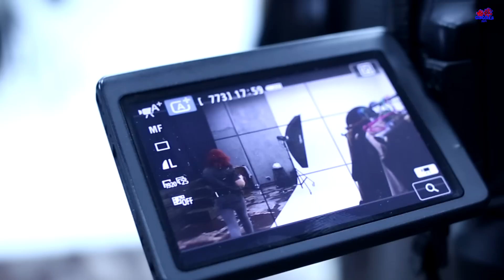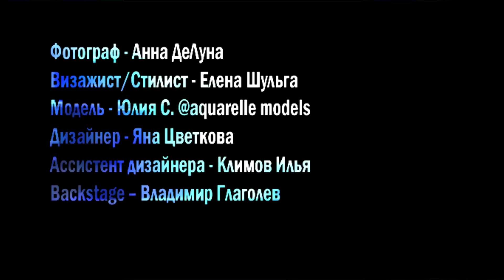Studio DeLuna Backstage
Фотограф - Анна ДеЛуна
Дизайнер - Яна Цветкова
Ассистент дизайнера - Климов Илья
Модель - Юлия С. @aquarelle models